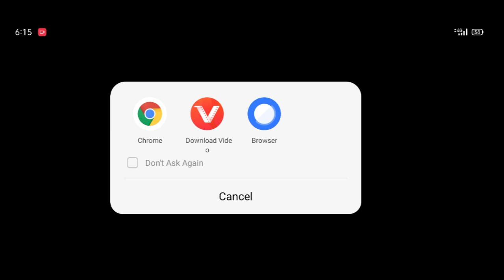FREE FIRE TAKESERVEY PROBLEM This file might be unavailable right now due to heavy traffic Try again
FREE FIRE TAKE SERVEY PROBLEM This file might be unavailable right now due to heavy traffic. Try again.

FREE FIRE TAKE SERVEY PROBLEM SOLVED

10-minute Survival Shooter!
Free Fire is the ultimate survival shooter game available on mobile. Each 10-minute game places you on a remote island where you are pit against 49 other players, all seeking survival. Players freely choose their starting point with their parachute, and aim to stay in the safe zone for as long as possible. Drive vehicles to explore the vast map, hide in trenches, or become invisible by proning undergrass. Ambush, snipe, survive, there is only one goal: to survive and answer the call of duty.